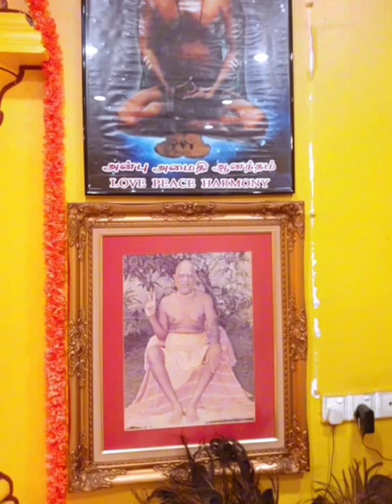Gnananandha Namasthuthe | H.H.Swami Haridhos Giri | Bhajan